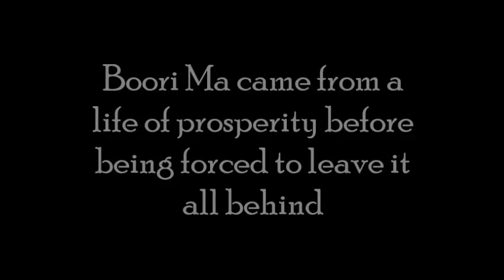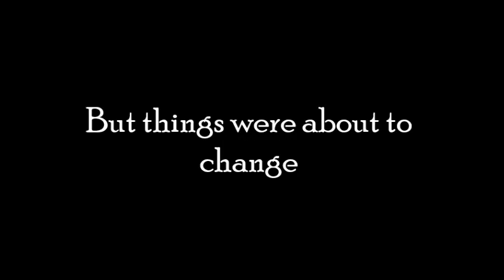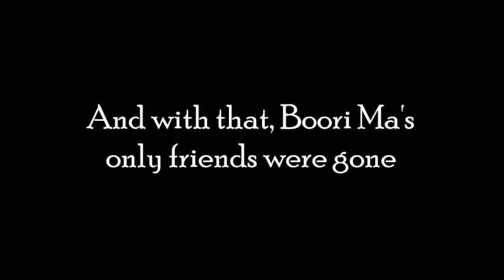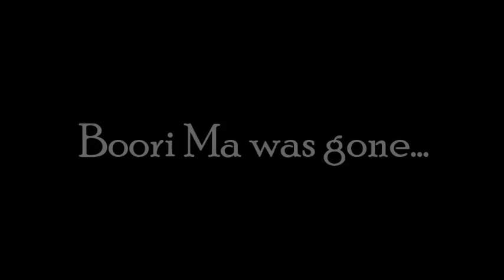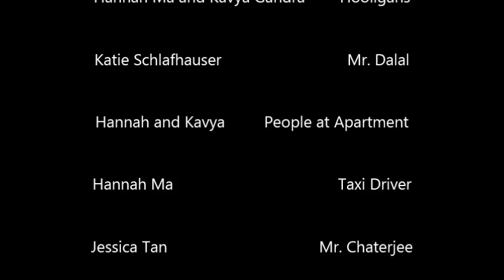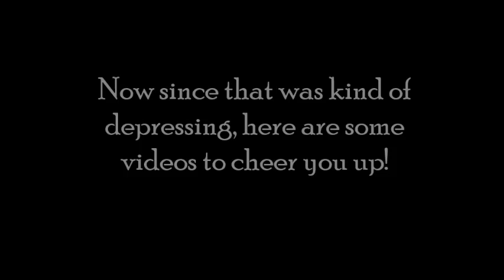Will the Real Durwan Please Stand Up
Please enjoy our interpretation of Jhumpa Lahiri's A Real Durwan from the book Interpreter of Maladies.